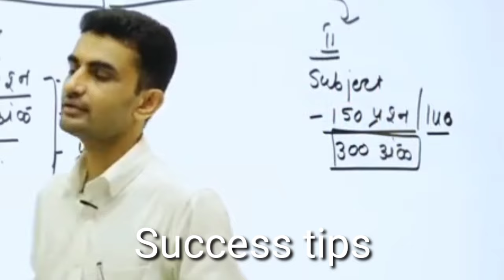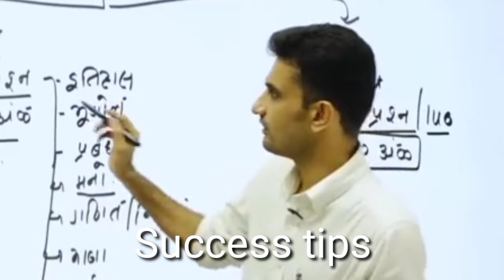पढ़ाई में मन नहीं लगता तो ये विडियो सुन लेना | Ganpat Singh Rajpurohit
Study kese kare
study me mn kaise lagaye
best Study
Success_motivation Success history geography rpsc rpsc1stgrade firstgrade rajasthanvacancy assistantprofessor rpsclatestupdate rpsc_news collegelecturesawai tailorAditya ranjan sirAditya ranjan motivationavdhesh oaza siroaza sir motivationiasupscvikas Divya Kirti sirvikas Divya Kirti sir motivationdheer Singh dhabaidheer Singh dhabai motivationSsc motivational videossc best strategyrailway new vacancyteacher new vacancyKhan sir motivationGagan Partap sirbest teacher in YouTube upscMotivation rpscmotivation Ganpat Singh Rajpurohit historyGanpat Singh Rajpurohit motivational videoGanpat Singh Rajpurohit assistant professor Ganpat Singh Rajpurohit reet level 1StGanpat Singh Rajpurohit appGanpat Singh Rajpurohit motivationGanpat Singh Rajpurohit history first grade Ganpat Singh Rajpurohit second gradeGanpat Singh Rajpurohit latest videoGanpat Singh Rajpurohit sirGanpat Singh sirGanpat Singh Rajpurohit reetGanpat Singh Rajpurohit barmerGanpat Singh Rajpurohit ncertGanpat Singh Rajpurohit economyGanpat Singh Rajpurohit geographyMotivational speechMotivational shayariMotivational statusMotivational quotes Mukesh pancholiMukesh pancholi short video Mukesh pancholi current affairsMukesh pancholi junniur accountentPsychologyUtkarsh classesRas new vacancyRas latest newsRas syllabusRas strategyRas notificationSuccess point barmerSubhash Charan Motivational ShayariSubhash Charan MotivationSubhash Charan rajasthan gkSubhash Charan HindiSubhash Charan GkSubhash Charan shayari